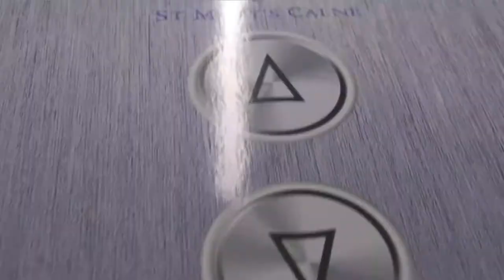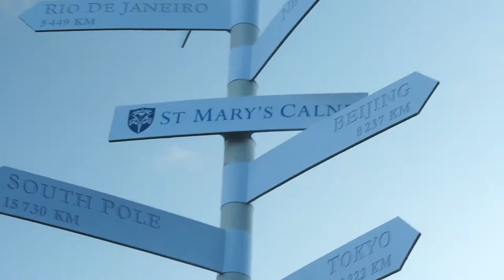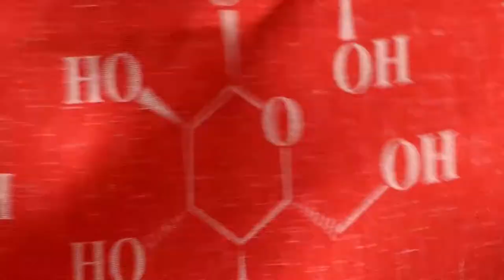St Mary's School,calne Girls Can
St Mary's School,calne,
Video courtesy from St Mary's Calne